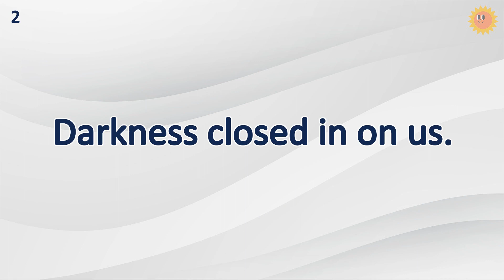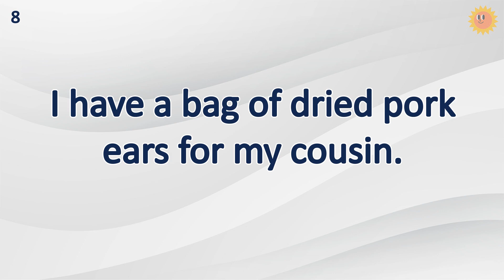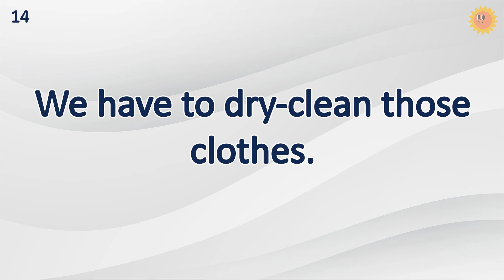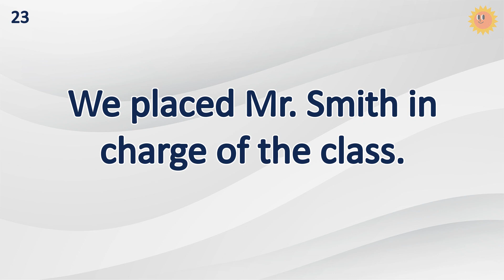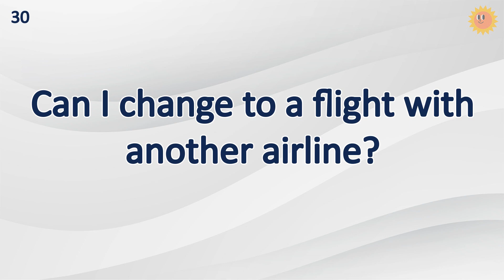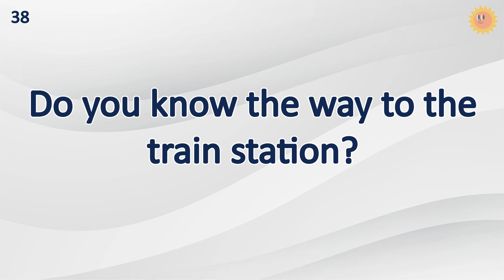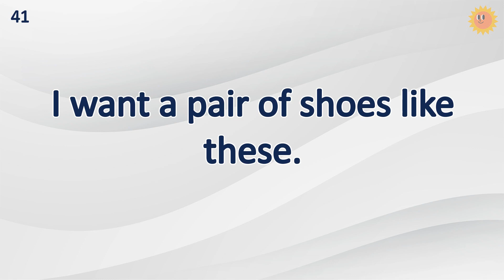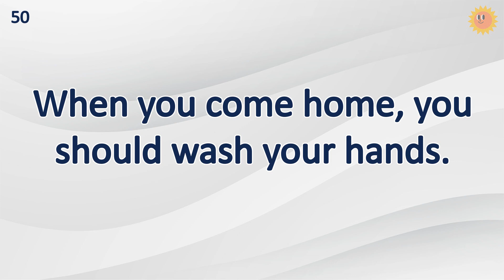The Best Listening Practice for Beginners | American English